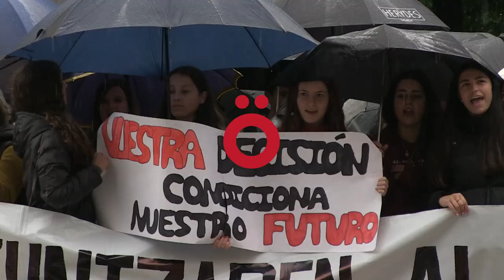Batxilergoko bi lerroak mantentzea eskatu du Barañaingo Alaitz ikastetxeak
Parlamentuaren aurrean salatu dute, Nafarroako Gobernuko Hezkuntza Departamentuak batxilergoko lerroetako bat kentzeko erabakia hartu zuela, eta horrek, familiak ikastetxez aldatzera edo ikasgela masifikatuak izatera behartzen dituela adierazi dute.